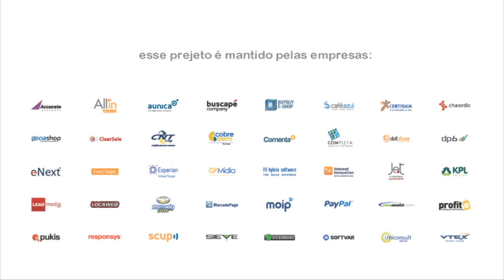Smarter Commerce Leader na IBM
Apresentação Vivianne Vilela, com Rogério Inomata da IBM.